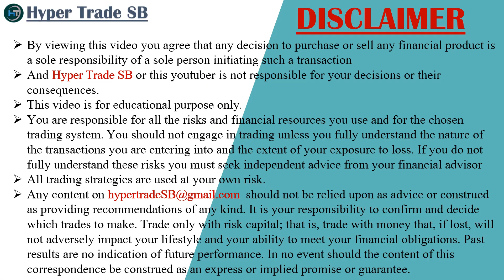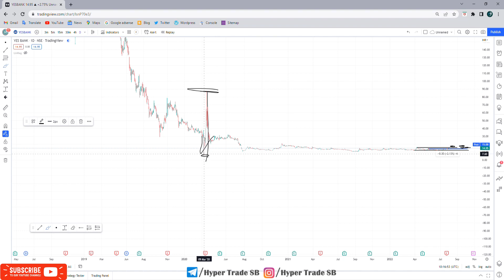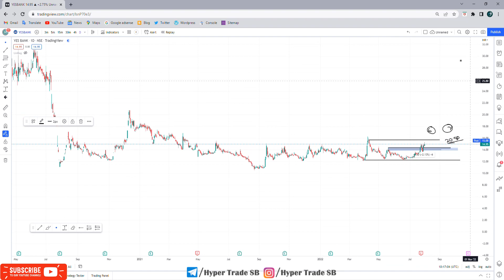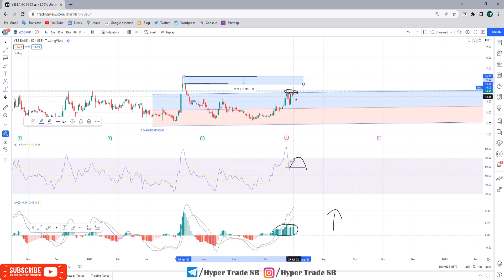Yes Bank Share Targets 01 Aug/Yes Bank intraday targets/YES Bank intraday tips/Yes BANK Latest news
INDIA🇮🇳
✳️Hello everyone  🙏

Yes Bank ltd share price

Yes Bank share price india
Yes Bank forecast & targets
Yes Bank tomorrow's movement
Yes Bank share expert advice
Yes Bank support & resistance levels

Yes Bank news , Yes Bank Stock Price , Yes Bank Ltd , Yes Bank Share Price , Yes Bank share news , Yes Bank Ltd. Stock/Share prices , Yes Bank Ltd , Yes Bank Ltd. with Historic price data.